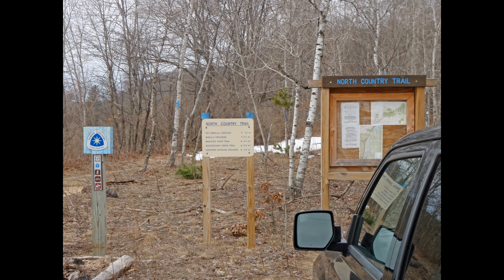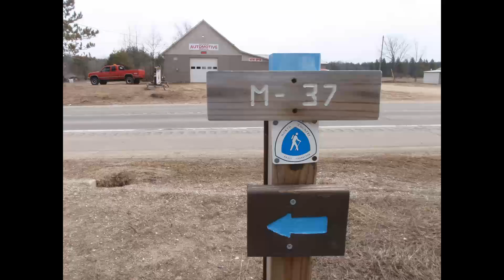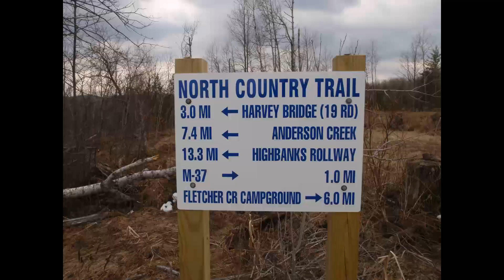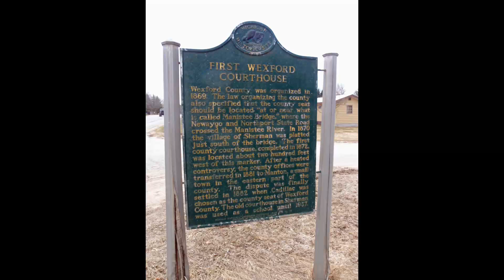Sections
Just a day in the life of a section hiker of the G.T.H.C.'s "100 MILE
CHALLENGE"